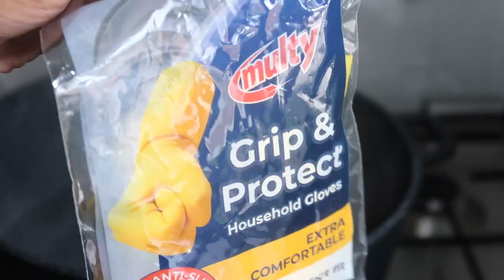HOW TO DYE A SYNTHETIC WIG | BEGINNER FRIENDLY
In this video I dyed 2 of my synthetic wigs and I'm in shocked on how good they turned out. I honestly didn't know dyeing a synthetic wig was a thing, but now that I know it's definitely something I'll be trying more often. I highly recommend..

socials...